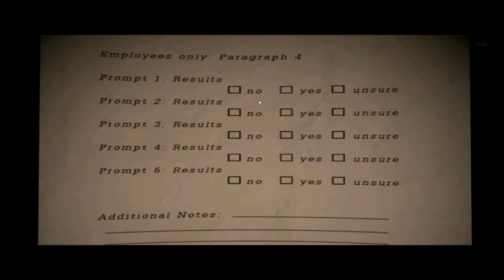Attack of the Ads - Freddy Fazbear's Pizzaria Simulator (FNaF 6) - Part 3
The ads don't like Krooked. or he doesn't like the ads...one of the two